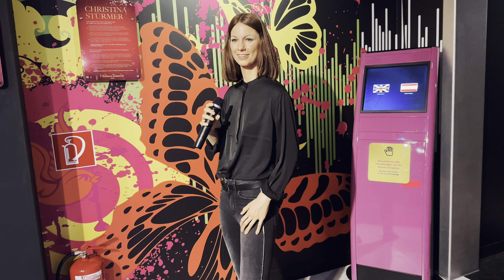🇦🇹 Vlog (3) - Muzeul de ceara din Viena! zoriledingalati travel ✨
Va salutam din Viena, un oras foarte frumos! Am vizitat palatul Sisi si parcul de distractii Prater!

Acest clip mai poate fi gasit dupa urmatoarele cuvinte: Zorile din Galati, Vacanta la Viena, Viena, Austria, Vlog, Vlog din vacanta, Holiday Vlog, Muzeul de ceara din Viena